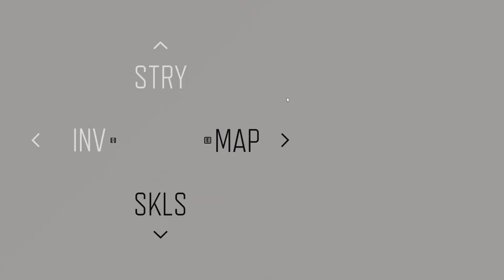DAYS GONE Walkthrough Gameplay Part 25 - Bounty Hunter (No Commentary)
Days Gone is a 2019 action adventure survival horror video game developed by Bend Studio and published by Sony Interactive Entertainment for PlatStation 4 and Microsoft Windows. (Release Date: April 26, 2019)
Days Gone is an open world action adventure game set in a harsh wilderness two years after a devastating global pandemic. You play as a Biker Deacon St. John a bounty hunter trying to find a reason to live in a land surrounded by death.